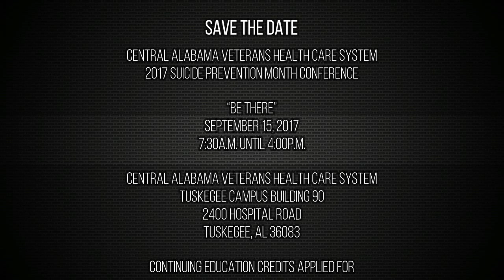2017 Homeless Standdown & Suicide Prevention Summit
Karen McNealy-Boswell & Ian Reed talk's about the Homeless Standdown and 2017 Suicide Prevention Summit. Show aired on August 21, 2017